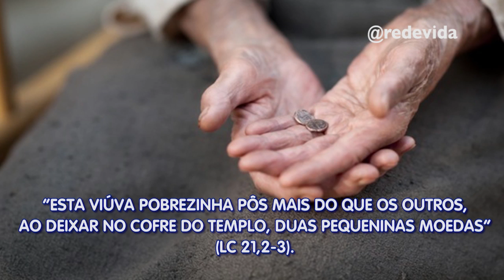Reflexão do Dia: Deus sabe que há bondade em você - Dalcides Biscalquin